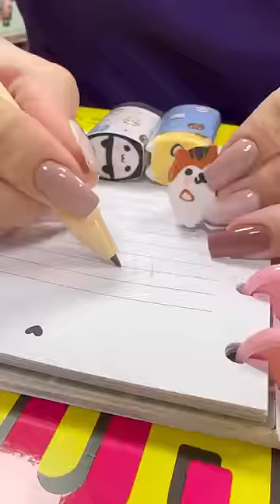¿Cómo se usan las gomas de borrar XL? Este Lifehack te va a servir